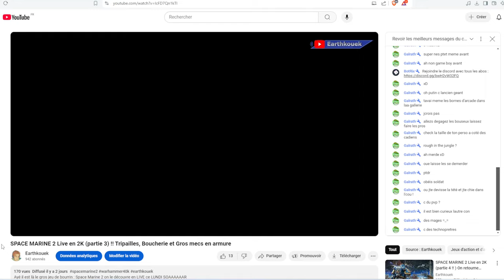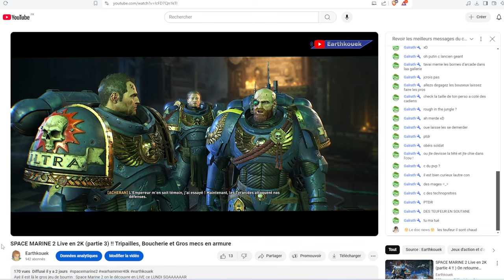On parle des technoprêtres qui dansent dans les teufs en soutane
Viens chez moi j'fais des RADIOS LIBRES qui sont bien. et des BEST OF.
J'aime pas l'Asmr, j'aime pas les modes Facile, j'aime pas les videos dégustation, et les chaînes de Fortnite. Si tu es comme moi welcome